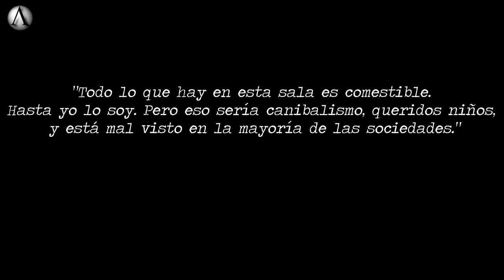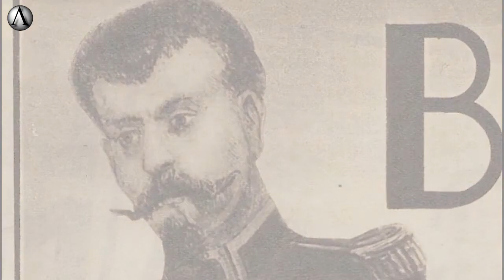Dietas poco convencionales... (C4N184LES)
Traigo varias historias concernientes a canibalismo en el siglo pasado. Casos reales de algunas personas con aficiones de carne de sus semenjantes ... No es un video explícito... solo se busca contar algunas historias documentadas

Déjame tu "pulgar arriba" y comentario... quiero leer tus opiniones...

No olvides sonreir... Un abrazo para todos!

Creditos Musica

Créditos Fotografías

John Jeremiah "liver Eating" Johnson

Crow Indians, c. 1878–1883

Crow men trading on horseback

By Edward S. Curtis - Original publication: 1905, U.S.AImmediate source Public Domain,

"Crow Indians Firing into the Agency" by Frederic Remington, from Harper's Weekly, November 1887.

"Chief Plenty Coups and seven Crow prisoners under guard at Crow agency. Montana, 1887"

By Unknown author or not provided - U.S. National Archives and Records Administration, Public Domain,

Vue d'artiste du sergent François Bertrand (Détective, n° 410, 3 septembre 1936).

The Vampire, woodcut from Détective, n° 410, 1936.

By F. Avenet, dit Alexandre Ferdinandus (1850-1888), graveur.Désiré Mathieu Quesnel (Paris, 07–03–1843 - Paris, 21–03–1915), dessinateur - Ville de Paris/BiLiPo, Public Domain,